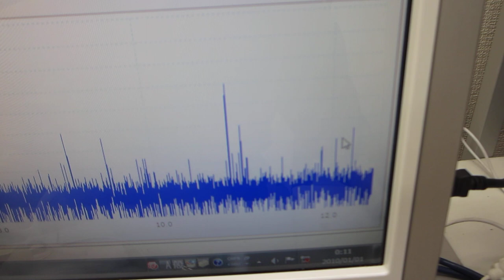スイープ発振による、超音波プローブのダイナミック特性を確認する実験（超音波システム研究所）